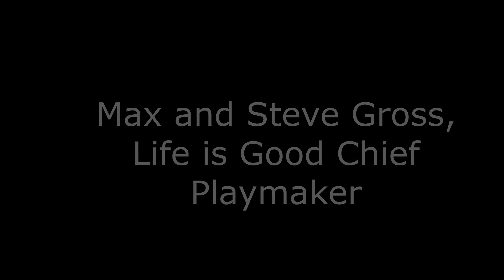Max and Steve Gross, Life is Good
Max chats with Steve Gross, Chief Playmaker of the Life is Good Kids Foundation. A couple of inspirational dudes right here.